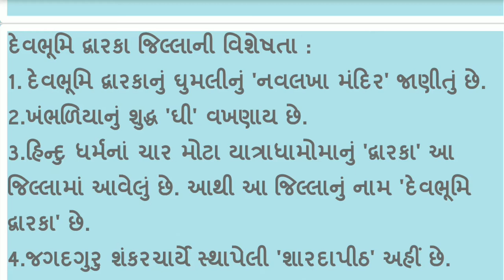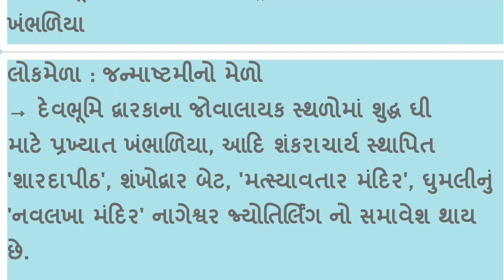Districts of Gujarat - Devbhumi Dvarka (ગુજરાતના દરેક જીલ્લાની માહિતી)All Details in Gujarati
यहाँ पर गुजरात के सभी डिस्ट्रीक्ट की माहिती दी गई है। कच्छ जिले की सभी माहिती सभी स्पर्धात्मक परीक्षा में आपको उपयोगी होंगी। कई प्रश्न ईनमें से पूछे जाते है ।